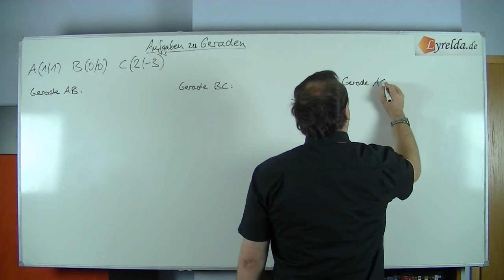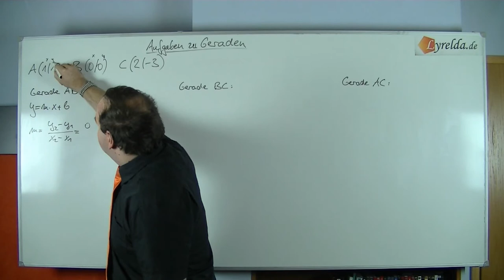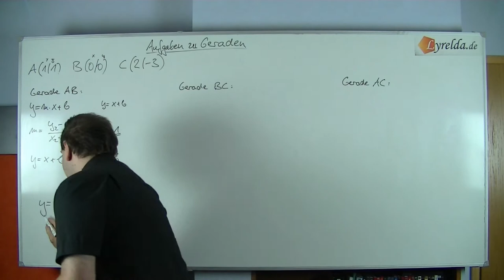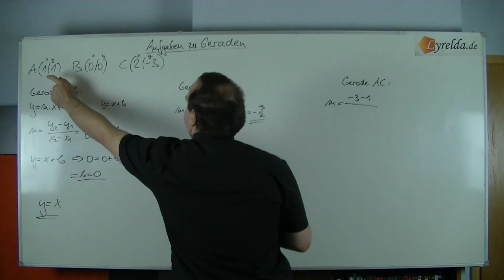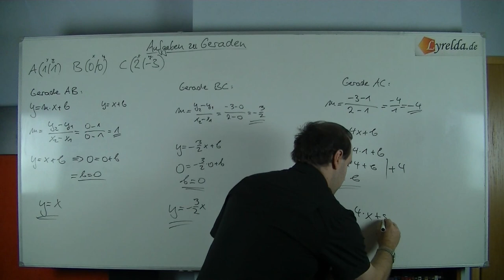Geraden L2 - Lyrelda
LyreldaHD